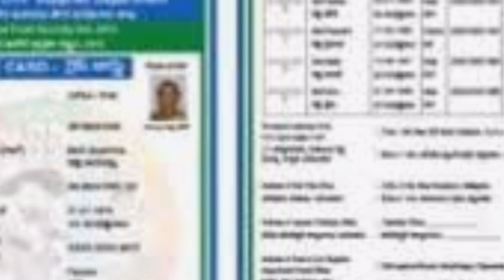AP రేపు మరోక పథకం ప్రారంభం ఈ సారి అర్హులకు 15,000/- రూ" ఇవ్వనున్నారు Details 2020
AP Scheme Details  2020